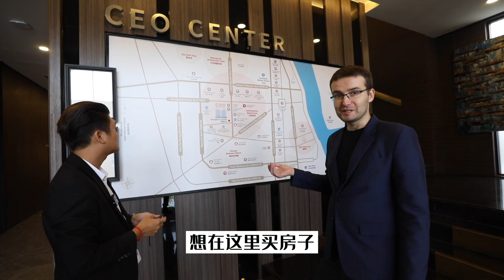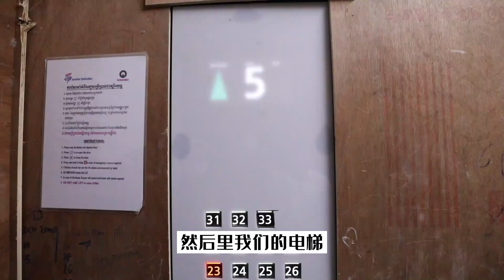柬埔寨的房产项目CEO，欧洲移民专家带您沉浸式了解金边热门公寓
目前在柬埔寨从事房地产、土地买卖、房屋中介、公司注册等业务。